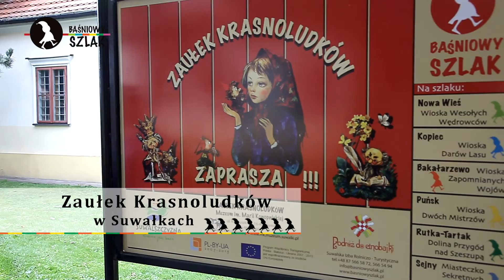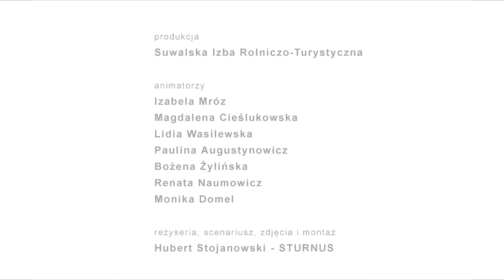Zaułek Krasnoludków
Pierwszym przystankiem na Baśniowym Szlaku jest Zaułek Krasnoludków przy Muzeum słynnej suwalczanki Marii Konopnickiej - w miejscu, gdzie poetka przyszła na świat i spędziła swoje dzieciństwo.
W malowniczym ogrodzie, na zapleczu domu pisarki, niania Anusia,w dyskretnym towarzystwie Króla Błystka i jego świty, zabiorą nas w baśniowy świat w poszukiwaniu gąsek sierotki oraz skarbu króla krasnoludków. Nasi przewodnicy opowiedzą legendę o powstaniu Suwałk, zaproszą do wspólnej gry pionkami „olbrzymami”, pozwolą pokręcić się na karuzeli stylizowanej na te z epoki M. Konopnickiej. Potem przejrzymy się w niezwykłych lustrach i wsłuchamy w melodie kataryniarza, a na koniec miła niespodzianka i pamiątkowe zdjęcie na tronie królewskim.